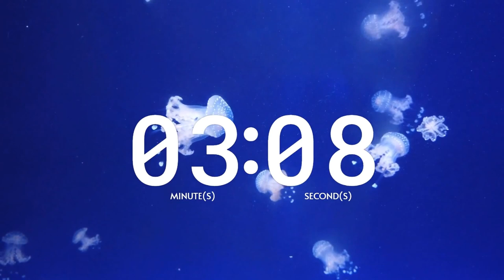🌊 Jellyfish in Blue Water 5 Minute Countdown Timer - Calm Meditation Music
This timer counts down the time on a digital clock while playing calm and relaxing music until it reaches 0:00. Enjoy!